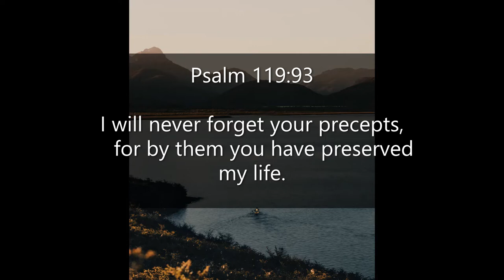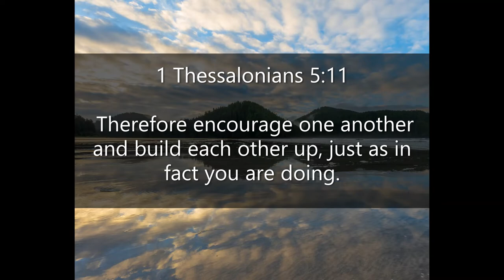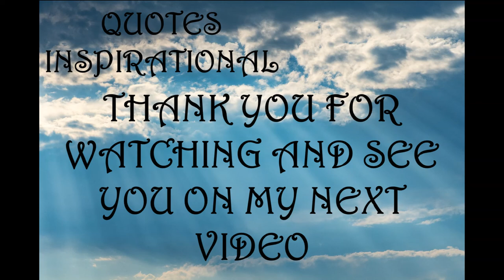Inspirational Quotes - About Making Others Happy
If you like Inspirational Quotes  - About Making Others Happy video, please do not forget to hit the subscribe button and the bell icon to notify you, we are uploading new inspirational quotes every day.